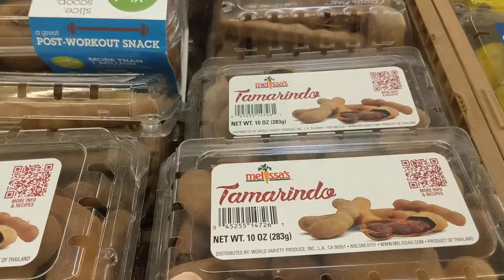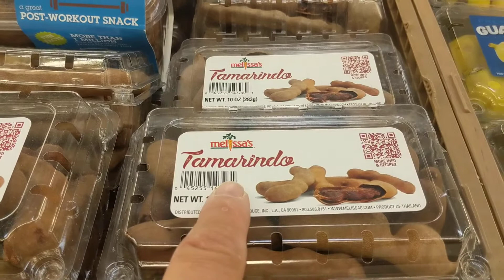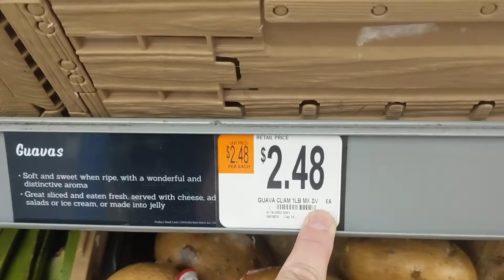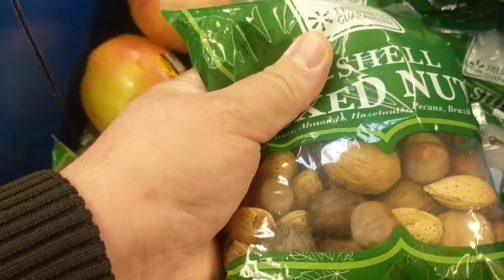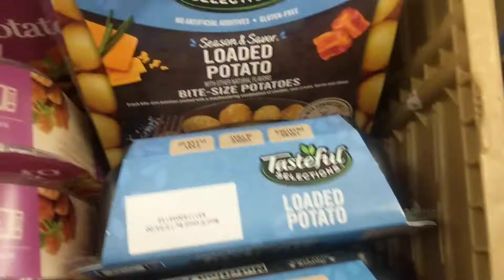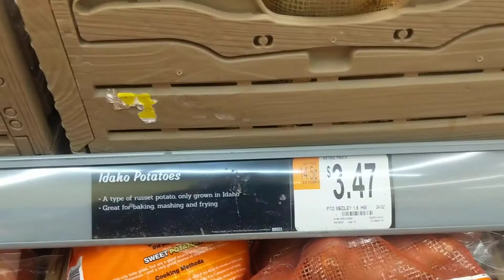Ajoyib Oziq-ovqat maxsulotlari ikkinchi qismi.